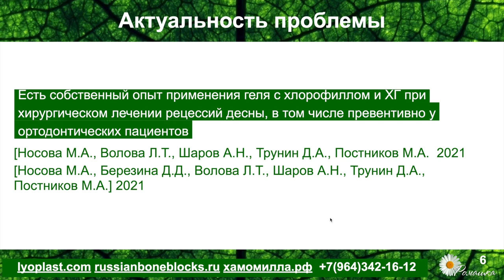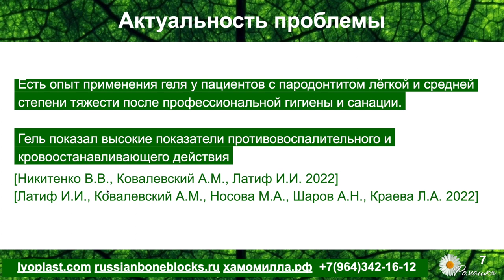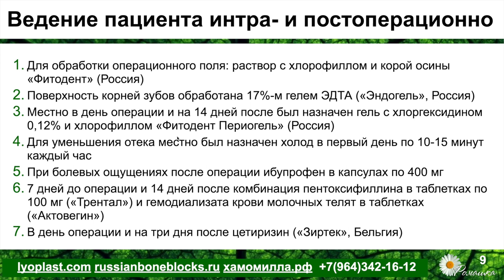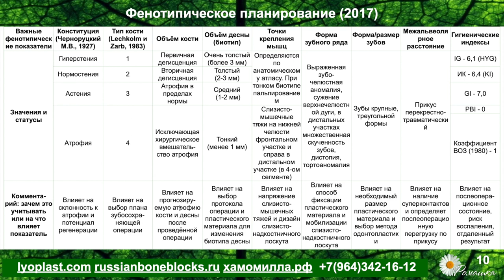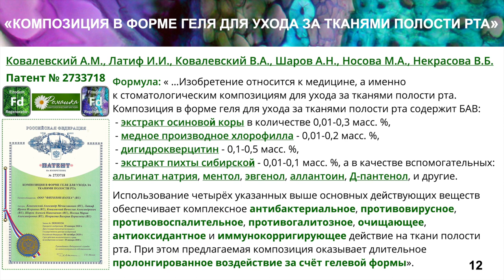Вебинар №4 Часть 4